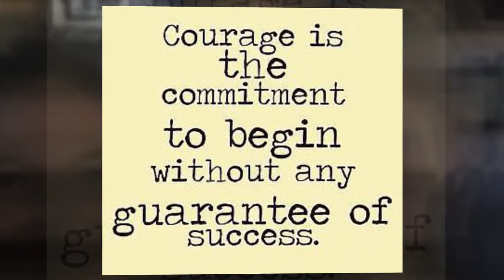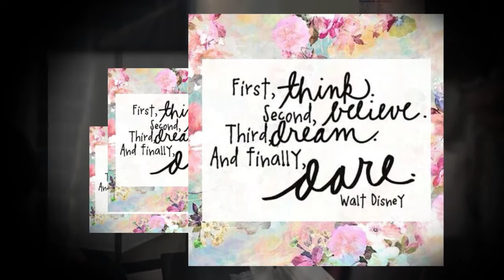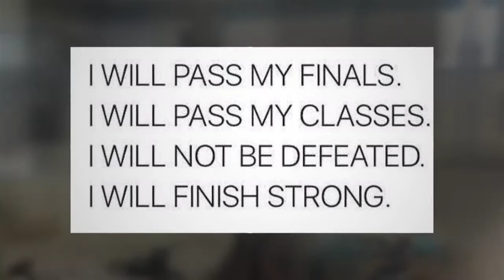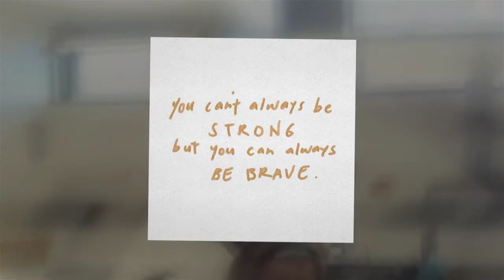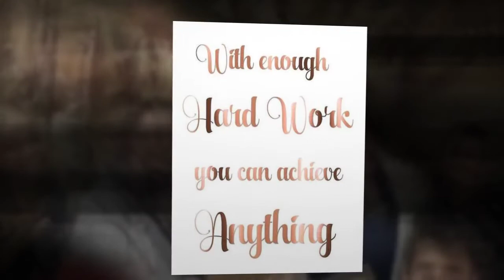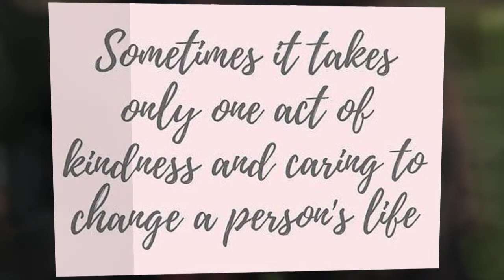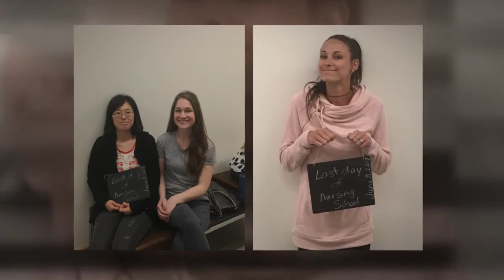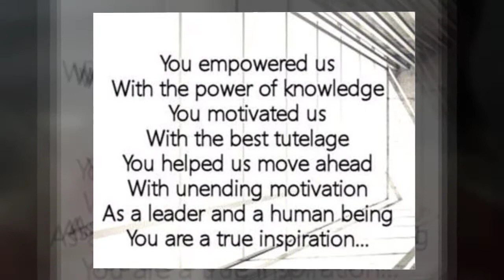EVCC Nursing Class of 2017